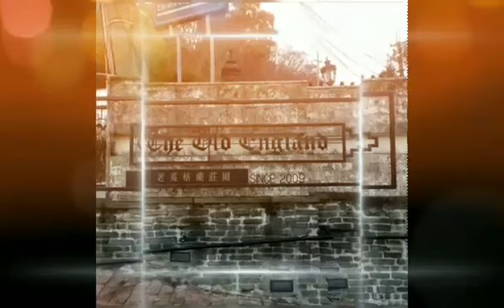THE Old England Charm At CingJing Nantou, Taiwan,"-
I am very excited to share with you our amazing Taiwan adventures which just recently concluded. We visited so many places, ate super delicious food, and made the most out of our trip in terms of expenses.

Are you thinking of: TaiwanderhowTaiwanderwhy we did it? Join me as I share with you our amazing stories!

Our first day in Taiwan was dedicated in visiting Nantou County 南投縣. It is an area known for its hills and mountains, breezy air, and stunning tourist attractions.

On this day, we visited four major attractions: Old England Hotel, Cingjing Farm, Carton King, and the Small Swiss Garden.

Overall, here are the key takeaways from our trip to Nantou 南投縣:

Transportation. Arrange all transportation-related details in advance.

Scout for the best hostel/hotel options. For our trip, our most important considerations were: proximity of the place to the tourist spots we wanted to visit, daily rate, transportation arrangement, and good reviews about the place

Plan out your destinations in Nantou. There are so many places to explore in this county, however, not everyone has the luxury of time to go around without a solid plan.

Be prepared for the weather. The weather at night could drop at its lowest so never leave your mittens, scarf, and pullover.

Transportation

Here are the important steps related to our transportation:

We booked our bullet THSR ticket in advance to secure sure seat.

We printed the confirmation form and exchanged it for an actual ticket at the airport’s convenience store (Hi-Life) at 10 NT per ticket

We lined up at the UBus 750 counter (just inside the airport) and purchased a Ubus Ticket at 30 NT (counter opens at 06:00 am)

We went to the exit (a few walk away from the counter) and hop on the UBus 750

The ride from the Airport to Taoyuan THSR Station was just 10 minutes

Bullet train ride from Taoyuan THSR Station to Taichung is just 40 minutes at 470 NT

We went to the 1st Floor of Taichung THSR Station, Exit 5, Platform 3 to purchase an integrated ticket that includes: fare for Nantou bus (two way), and entrance to Cingjing Farm at 600 NT

We asked the lady at the Bus Counter to help us inform the driver that we will stop at Shouting Bus Stop.

We hop on a direct Nantou bus ride from Taichung THSR Station to Shouting Stop (this is 2 minutes walk to our Hostel). Travel time is 2 hours and 10 minutes.

Inside the bus, we also asked the help of local travelers to inform us once we reach Shouting Stop.

Also, taking the Taiwan High Speed Rail (THSR) or their bullet train is highly recommended: travel time is only 40 minutes through THSR and the ride is really smooth and fast.

However, if you have ample of time to spare, you can take a direct bus from the airport going to Nantou or an ordinary train (TRA). The travel time is relatively longer and the ride could be bumpy, but the fare is cheaper than the bullet train.